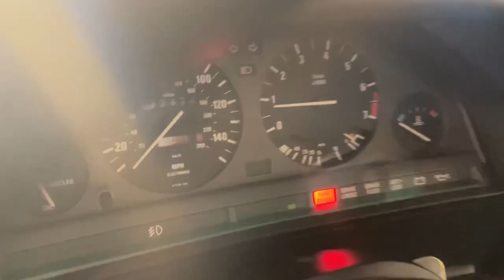1991 BMW 318is Cold start